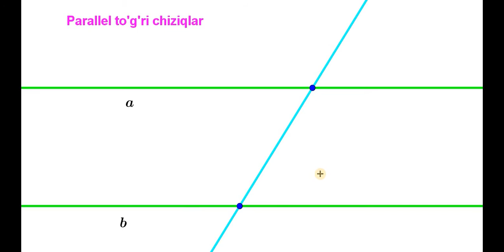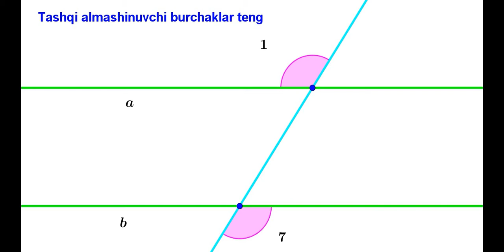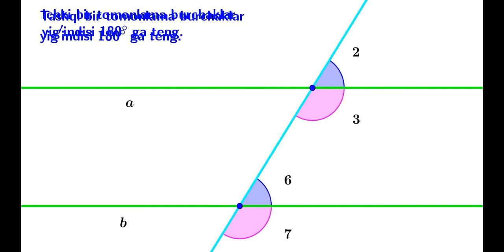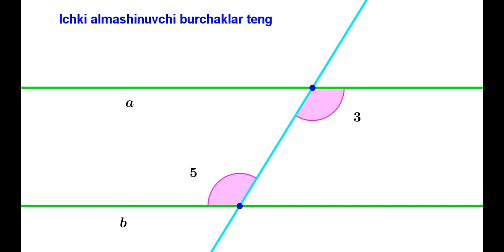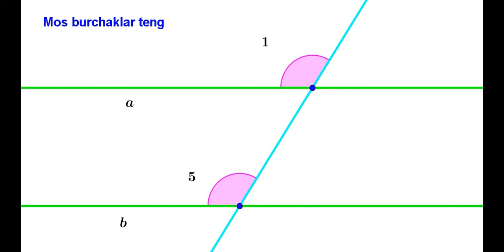4 1 Parallel to’g’ri chiziqlar va kesuvchi hosil qilgan burchaklar